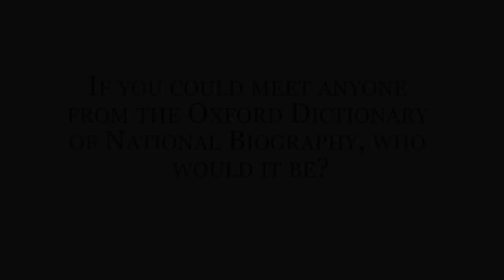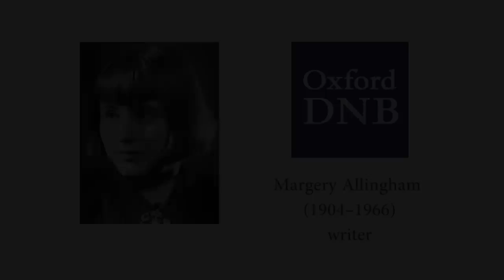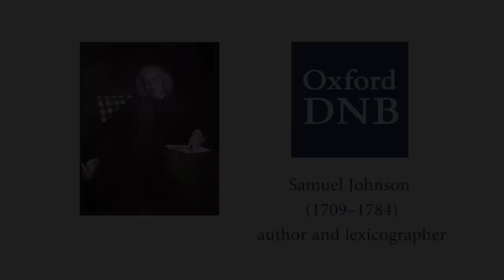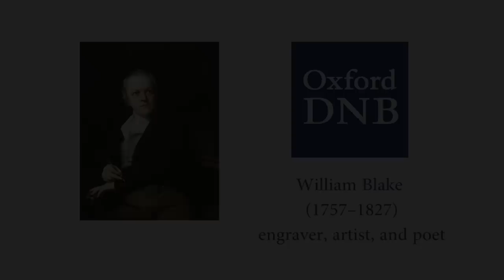Who would you like to meet in the Oxford DNB?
60,000 people have entries in the ‘Oxford Dictionary of National Biography’. We asked: which historical figure would you like to have met, and why?